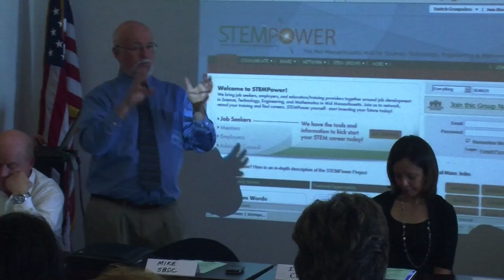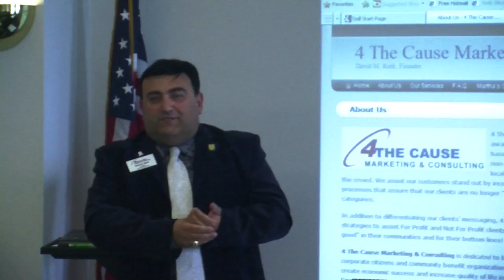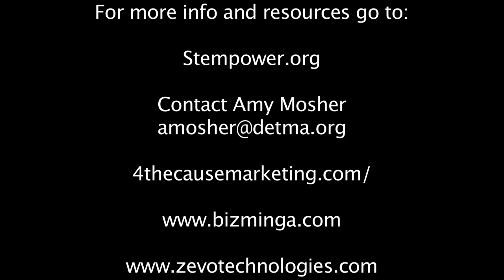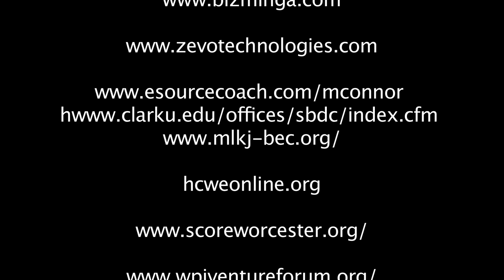Workforce Central's Inaugural Entrepreneurs Panel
Workforce Central's Inaugural Entrepreneurs Panel facilitated by Amy Mosher